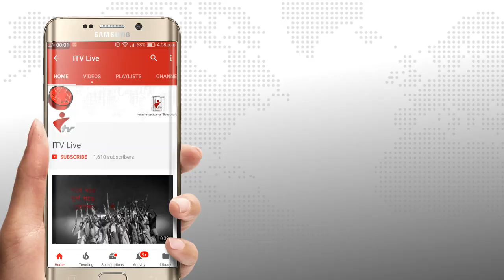শেরপুরে ৩ উপজেলাকে ভুমিহীন ও গৃহহীনমুক্ত ঘোষনা ঘোষনা উপলক্ষে প্রেস কনফারেন্স